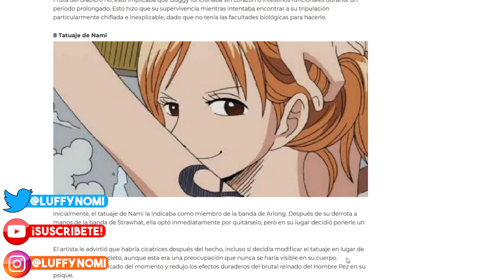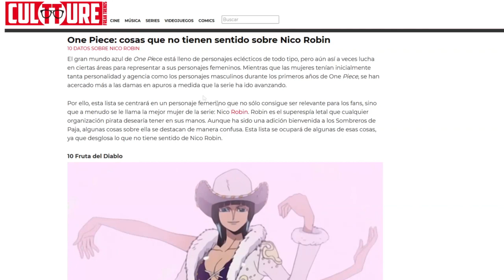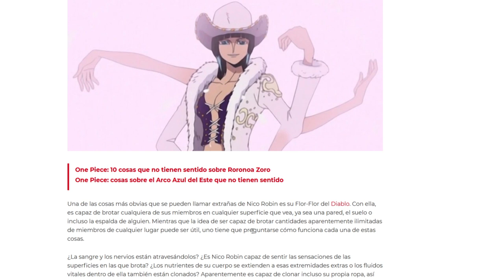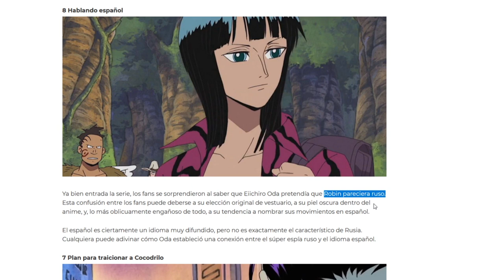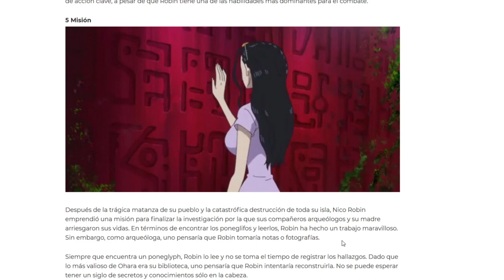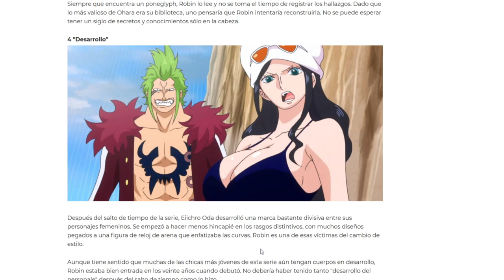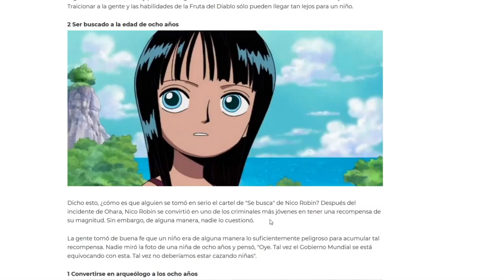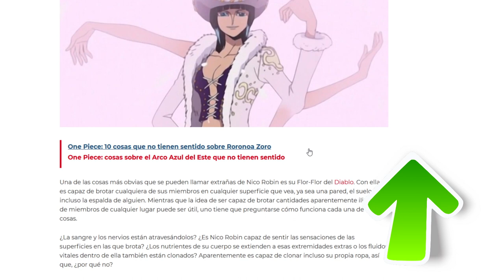😯 ¡10 COSAS que NO tienen SENTIDO de NICO ROBIN! 😯 ¿HANA HANA no mi? - One Piece - Luffy No Mi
👉🏻 ¿Has PENSADO alguna VEZ en estas COSAS sobre NICO ROBIN?